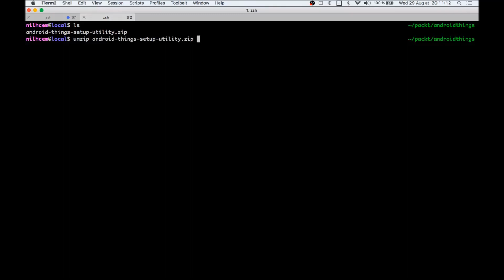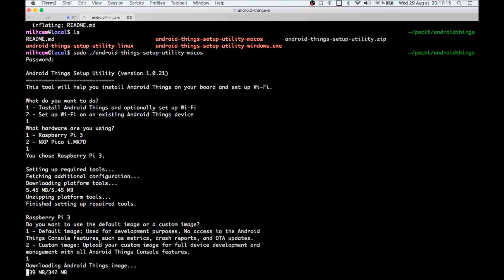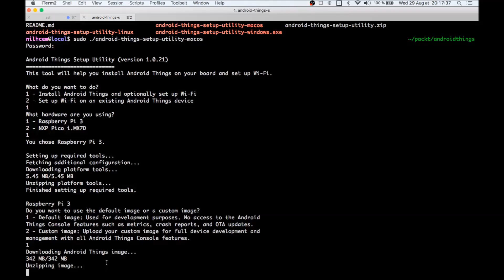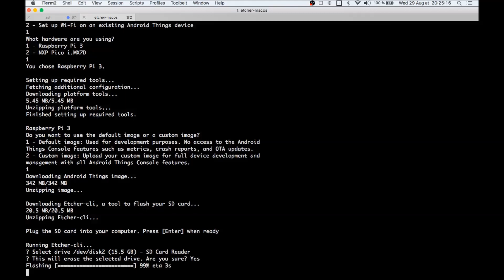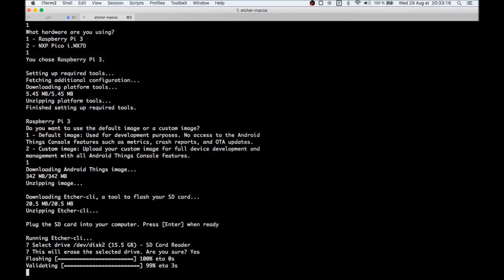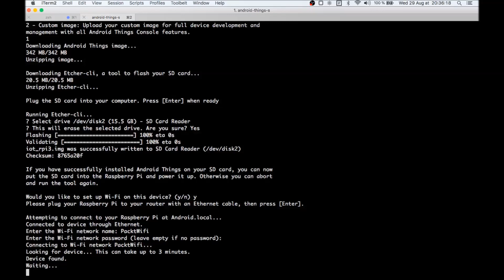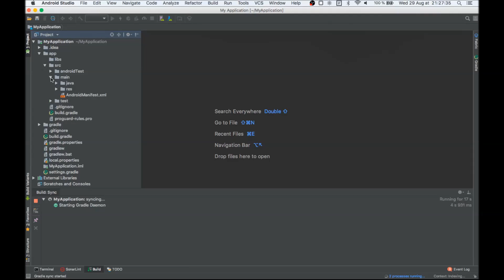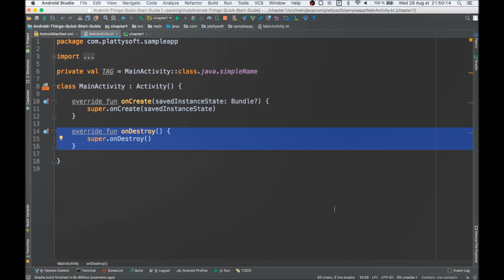Android Things Quick Start Guide | 1. Introducing Android Things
This is the “Code in Action” video for chapter 1 of Android Things Quick Start Guide by Raul Portales, published by Packt. It includes the following topics:
00:35- Setting up a developer kit
00:54- Installing Android Things
23:01- Configuring Wi-Fi using the script
26:17- Creating an Android Things project
28:30- Gradle configuration
28:39- Manifest
28:55- Activity code

Android Things allows you to build your own smart, connected devices for consumers and industrial use. This book will help you unleash the power of Android Things enabling you to build your own smart devices. We will cover the basics right from installation to advanced topics like Analog Sensors, Digital input/output and Rainbow HAT.

Video created by Gautier Mechling